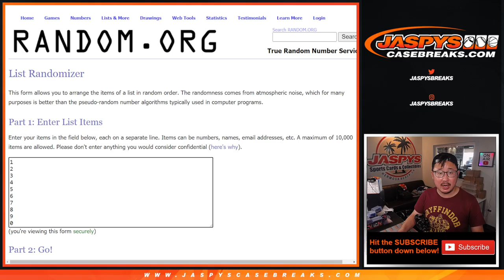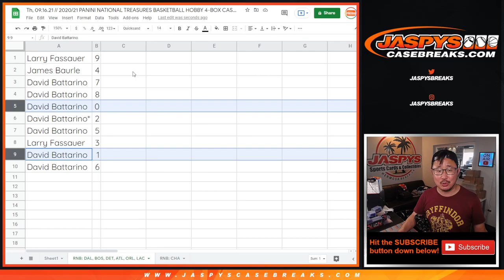RNB: DAL, etc // Th, 09.16.21 // 2020/21 PANINI NATIONAL TREASURES BASKETBALL HOBBY 4-BOX #18 *PYT*